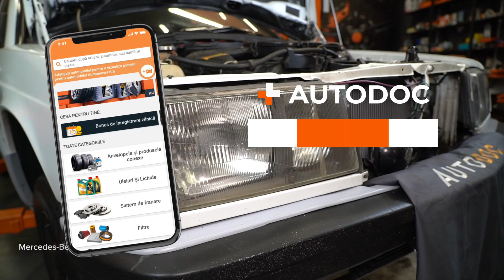Cum se înlocuiește faruri din față la MERCEDES W201 [TUTORIAL AUTODOC]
Cum se înlocuiește faruri din față la MERCEDES-BENZ 190 1 (W201) 2.0 Sedan 1986–1990 [TUTORIAL AUTODOC]

⚡ Toate tutorialele video și în format PDF despre înlocuirea pieselor pentru MERCEDES-BENZ 190 (W201): descărcă și vizionează pe AUTODOC CLUB

0:00 — MERCEDES W201 – faruri: tutorialul de înlocuire pas cu pas
0:32 — Deșurubați elementele de fixare superioare ale farului.
1:13 — Prelucrați conectorul lămpii semnalizatorului de direcție.
1:45 — Instalați lampa semnalizatorului de direcție la farul nou.
2:29 — Cuplați conectorul farului.
2:49 — Înșurubați elementul de fixare inferior al farului.

Dacă ești interesat de conținutul nostru, poți viziona alte tutoriale video ale noastre: